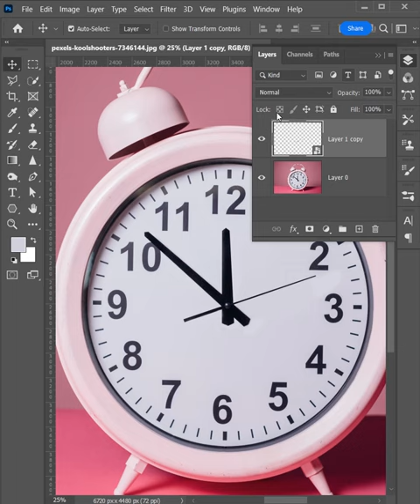Clock animation photoshop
Youtub shorts video about photoshop 2022 tutorials for everyone. Specially in shorts we will learn all about photoshop tricks and tips for example Photoshop masking, Photo manipulation of photoshop, photoshop tutorials, photoshop tools and options, photoshop layers and settings, photoshop workspace and its settings, photoshop colors and color adjustments, photoshop cc 2022 all features in short video tutorials, photoshop short video for new users and old, photoshop editing tricks.
In this section called YouTube shorts we will also learn all about photoshop masking tricks with different styles and different techniques so guys try to get some thing from aur channel tech4soft thanks.